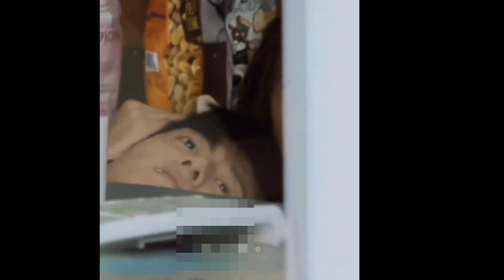Them 😩😩😩 ki$$ under table